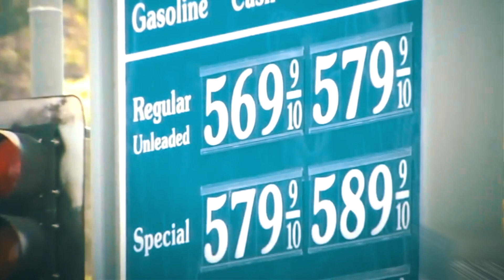The Best Decision to Make After the Military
Hey Fuckers! Young oorah here! Today I talk about the best decision to make after the military. This will put you ahead of your peers if you follow through with this. take advantage of it please... Don't slaves yourselves away... especially with all the available resources that are there for you.
Hope you enjoy the laughs! :D